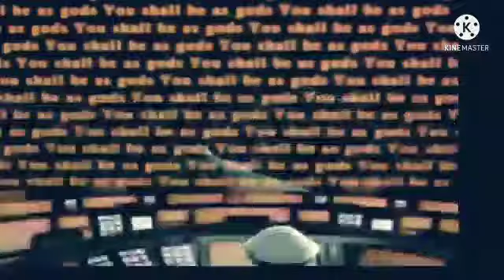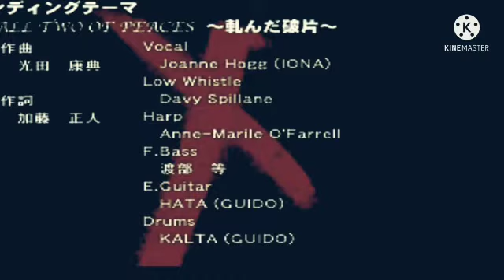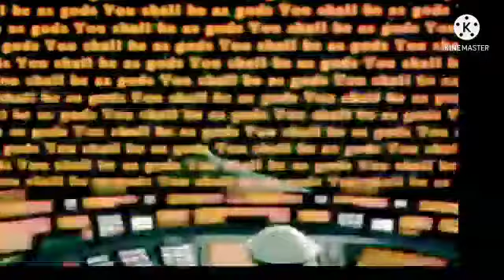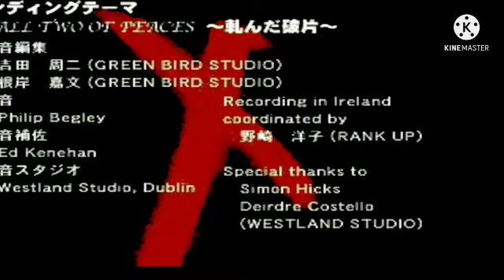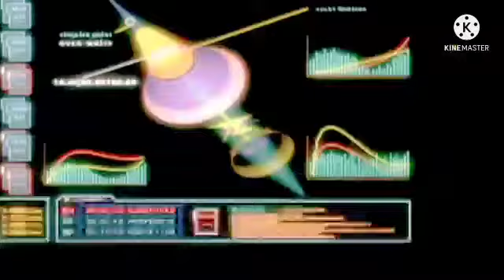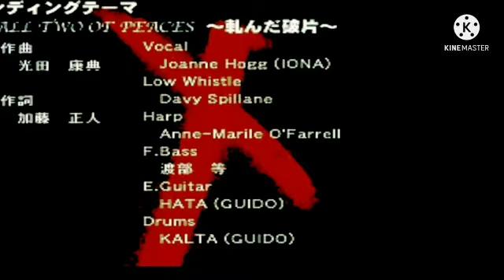XENOGEARS OST FARAWAY PROMISE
XENOGEARS OST FARAWAY PROMISE SONG 1 HOUR THEME.